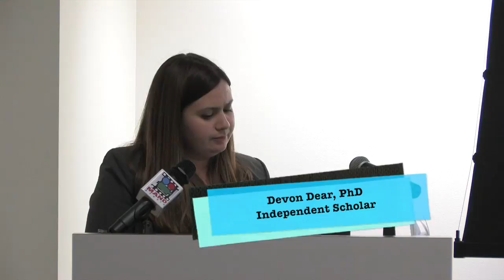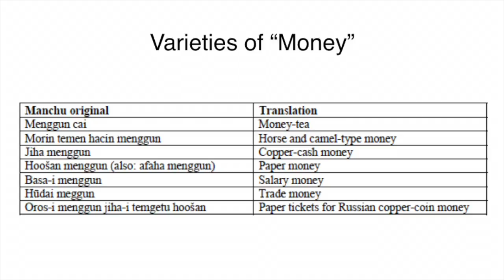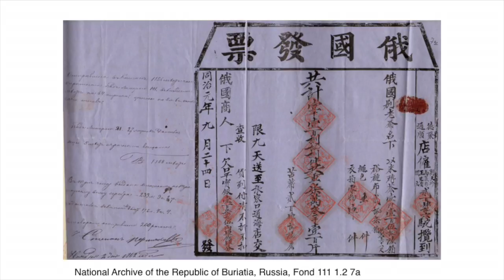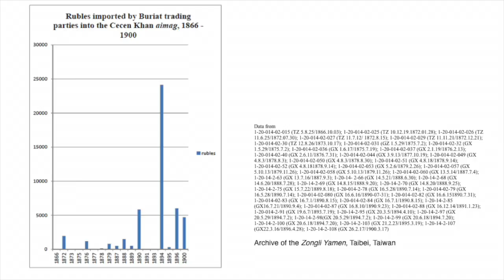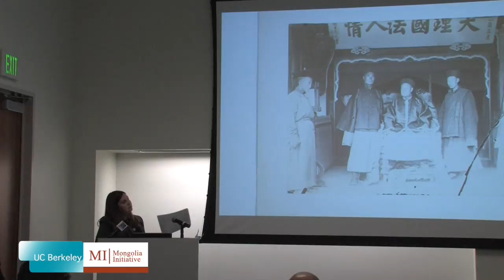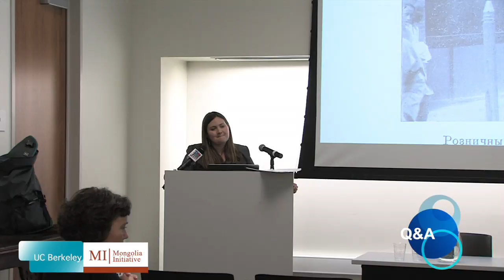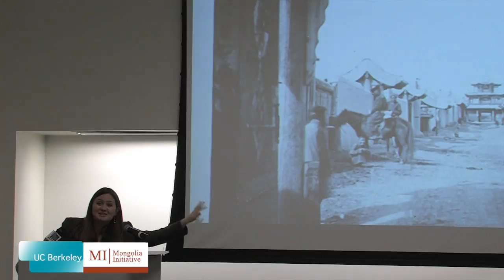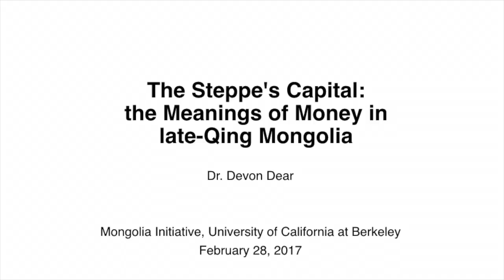Devon Dear, PhD Independent Scholar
The Steppe's Capital: the Meanings of Money in late-Qing Mongolia
Lecture: Institute of East Asian Studies: Mongolia Initiative | February 28 | 4 p.m. | 180 Doe Library

Speaker:  Devon Dear, Independent Scholar

Sociologist and philosopher Georg Simmel famously described money as “colourless.” For many historians, money, like number, has been an equalizer capable of bringing previously-incomparable objects into relation. This talk challenges that idea as it explores the multiplicity of currencies and ad-hoc commodity monies used in Qing Mongolia in the 19th century as it explores Mongolians' roles in defining monies and currencies. Drawing upon data gathered from thousands of quotidian transactions, ranging from smuggling cases to the budgets of Manchu bureaucrats, the talk proposes a history of money beyond its computational and symbolic capacities.